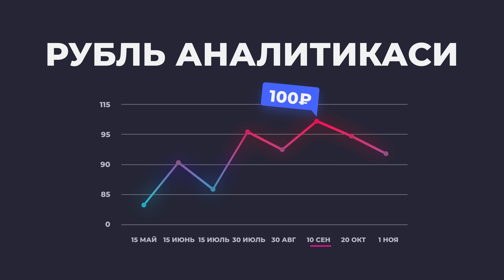МИГРАНТЛАРГА РЕЙД ТЎХТАТИЛДИ! МАККАДА ТУҒИЛГАН ЎЗБЕК ФАРЗАНДИНИНГ АҲВОЛИ ҚАНДАЙ?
"UZBOOM TV" YouTube Sahifasining Rasmiy Telegram Kanali!
📡 Tezkor Yangiliklar
✅ Rasmiy Xabarlar
🔥 Qaynoq Maqolalar
❗️YouTube Sahifa👇